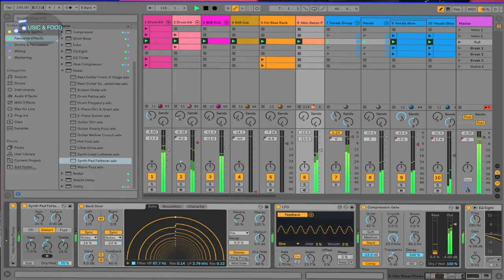Home Studio - #01 🁢 أرخص أستديو لتسجيل و لميكصاج في غرفة النوم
! في الفيديو ، سنرى ما هي الأدوات الأساسية الخمس لاستوديو  وبدء التسجيل في المنزل في غرفة -
نوم!

Dans la vidéo, on va voir quels sont les 5 outils indispensables à ton home studio et commencer les enregistrements chez vous dans votre chambre a coucher !

► Recording Mixing & Mastering by ROXY RECORDS- Marrakech
► Production by ROXY SOUND “ Music Production “
    MARRAKECH - MOROCCO 2020 / 2021

Vos commentaires sont mon oxygène, alors prenez une seconde et dites bonjour ;-)

Your comments are my oxygen, so please take a second and say hi ;-)